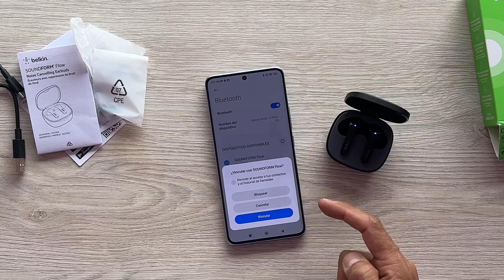BELKIN SOUNDFORM FLOW | Unboxing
Hoy tengo los Belkin Soundform Flow, compartiré contigo mis primeras impresiones, su aspecto físico y sus principales características ¡Descubre junto a mí el unboxing de estos audífonos marca Belkin!

(CAPÍTULOS)
00:00 XXXX
00:00 XXXX
00:00 XXXX
00:00 XXXX